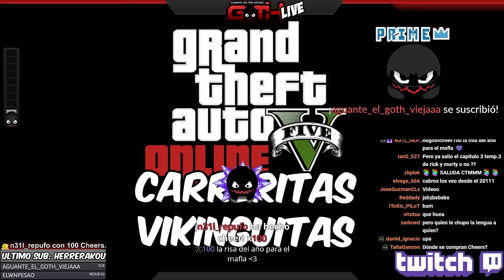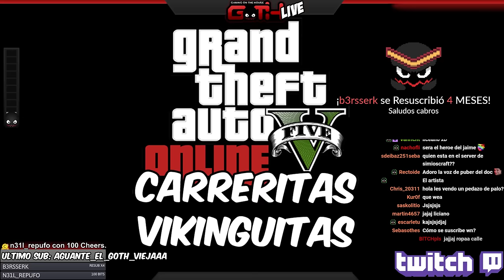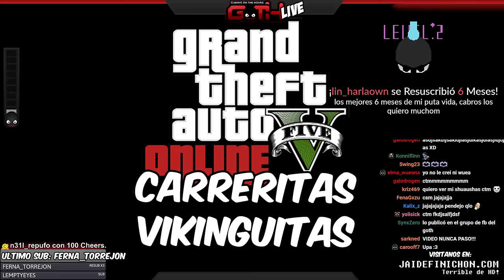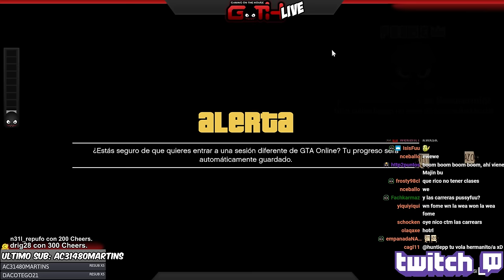CHARLA HETEROSEXUAL GTA V EN VIVO en Español - GOTH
SOMOS 3 AMIGOS CHILENOS QUE SE DEDICAN A JUGAR Y WEBEAR COMO TU LO HACES CON LOS TUYOS!
VIDEOS NUEVOS TODOS LOS DIAS Y LIVESTREAMS POR TWITCH 2 VECES A LA SEMANA!